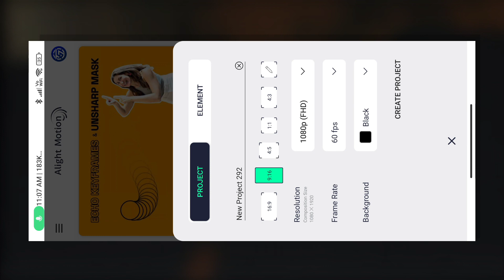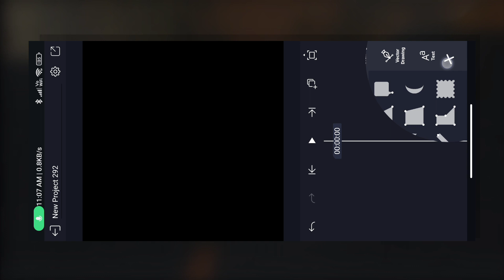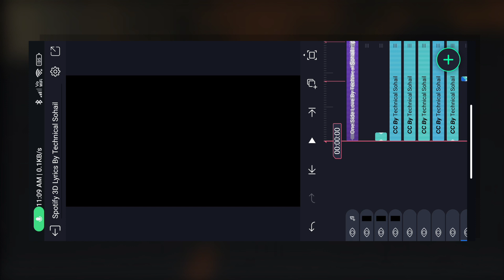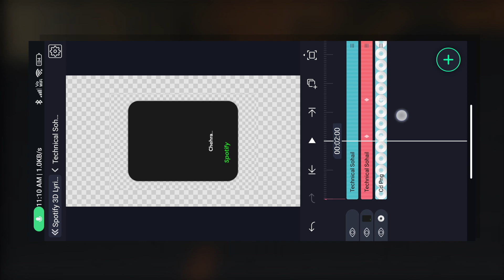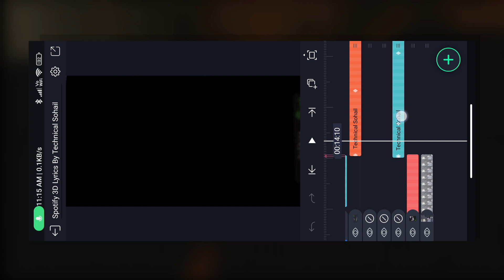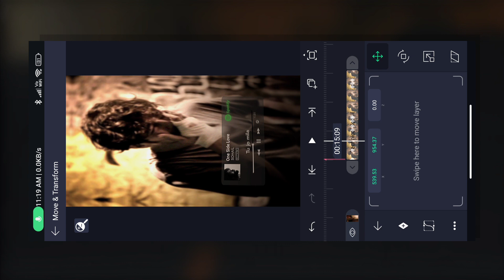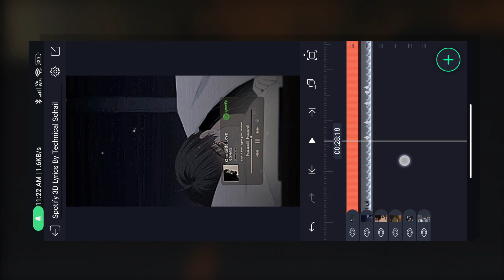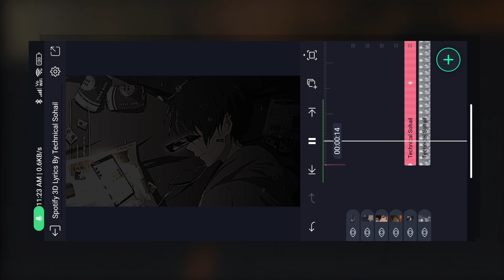Spotify Lyrics Edit Alight Motion | Spotify Card Lyrics Editng Alight Motion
Thanks To Aj Ultra ❤️

××× LINKS

*QUERIES SOLVED 🔥

Technical Sohail. 🔥